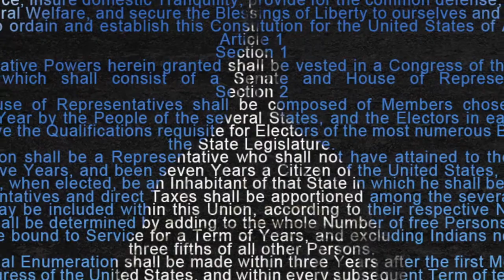Allegiance Trailer #4 - People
When you add up all the other departments in the government, the defense department is only 17%, yet Congress expects 50% of the budget cuts to come from the military.

At the end of the day, the armed forces are about people. When you start cutting back on that, you're going to pay a price.